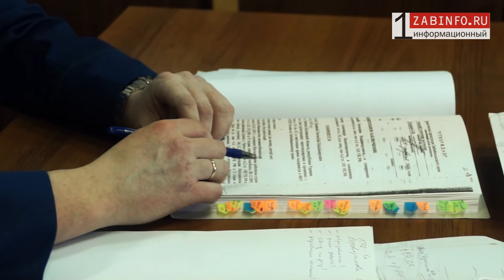Zabinfo.RU: Заказное убийство